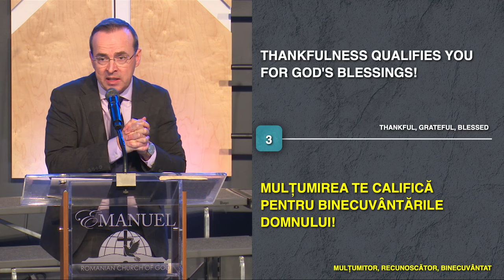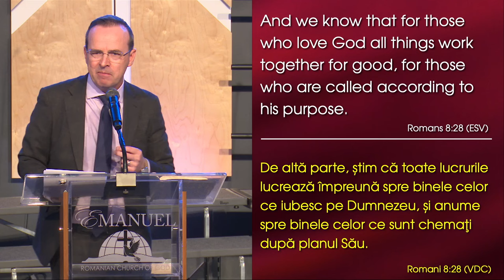David Șalar - Mulțumitor, recunoscător, binecuvântat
Emanuel Church Anaheim, California - mesaj de încurajare și zidire spirituală, rostit de pastorul David Șalar, în data de 24 noiembrie 2024. Predici pentru vremuri grele